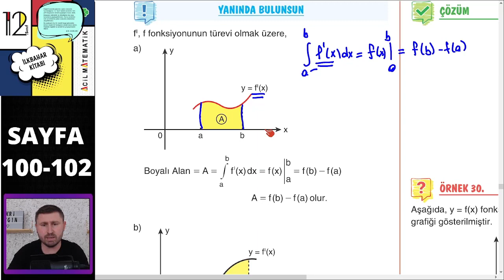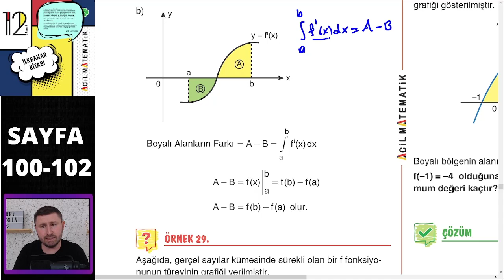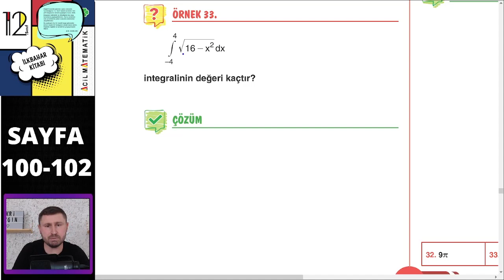Acil Matematik İlkbahar Kitabı 12.Sınıf 💥 İntegralde Alan 📌Ayt Matematik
Acil Matematik İlkbahar   Kitabı 12.Sınıf İntegralde Alan  ve soru çözümü.Ayt Matematik

#2022 matematik ayt yks Ayt matematik konu anlatımları